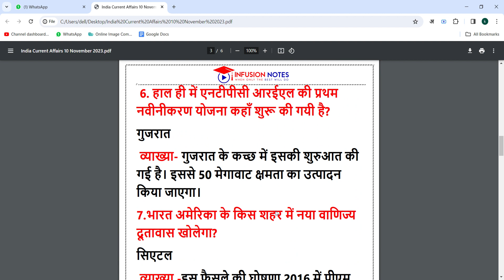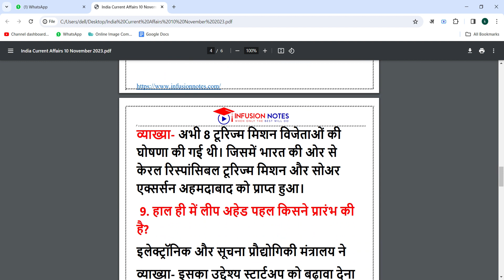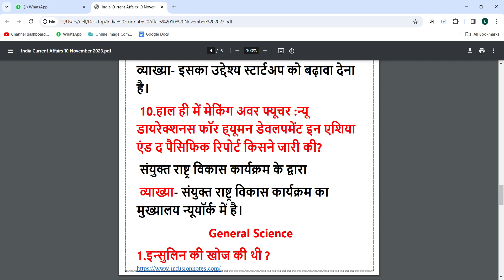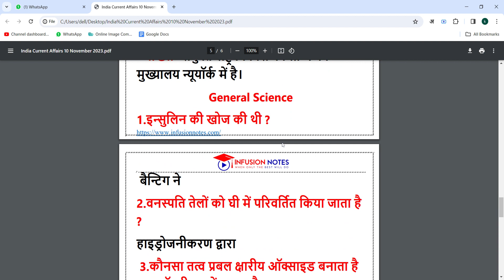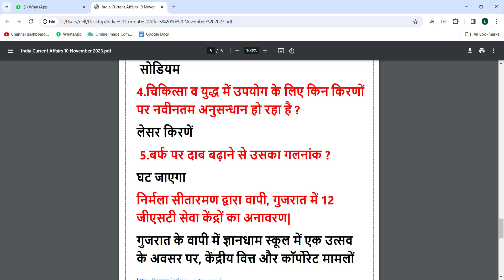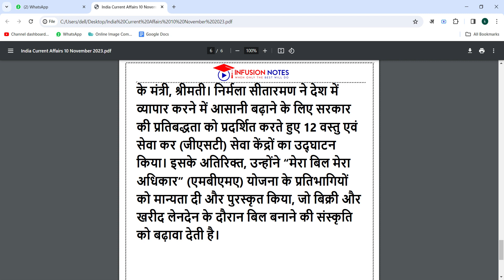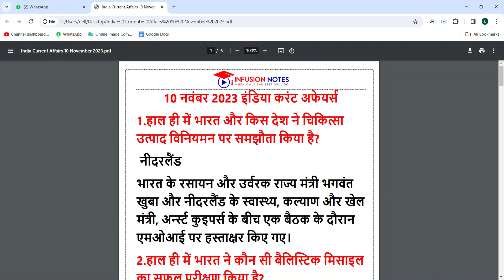10 November 2023| India Daily Current Affairs & Science News Analysis एक ही Class में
Infusion Notes टीम द्वारा प्रतियोगिता परीक्षाओ में पूछे जाने वाले India Current Affairs के महत्वपूर्ण प्रश्न शेयर किये गए है |